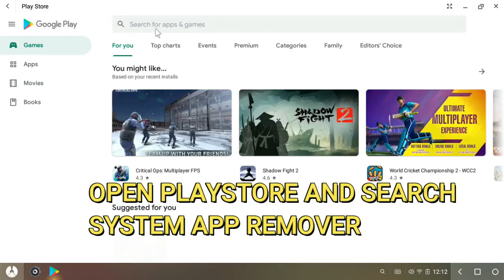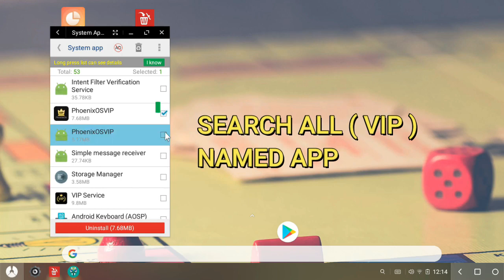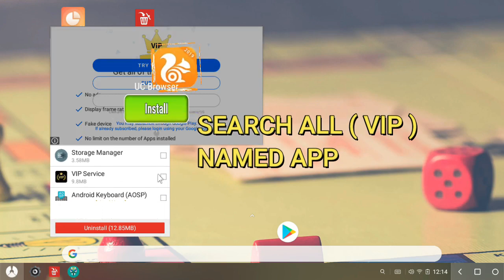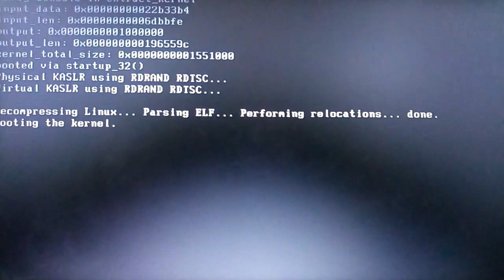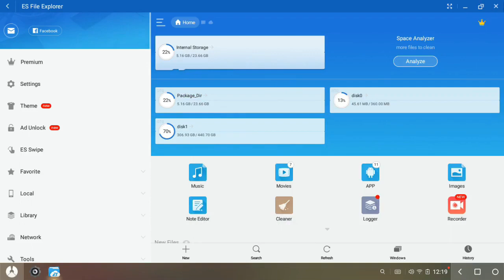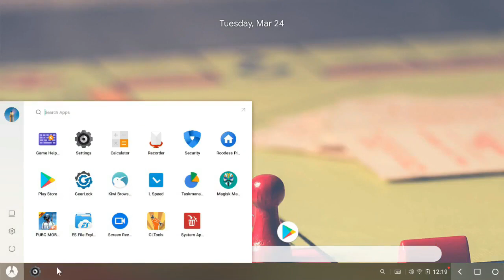REMOVE PHOENIX OS DARK MATTER VIP ADS POP UP PERMANENTLY | 100% WITH PROOF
HELLO FRIENDS,
                              IN THIS VIDEO I WILL SHOW YOU HOW TO REMOVE VIP ADS POP UP PERMANENTLY FROM YOUR  PHOENIX OS DARK MATTER EXO 4.4 WITH THE HELP OF SYSTEM APP REMOVER.